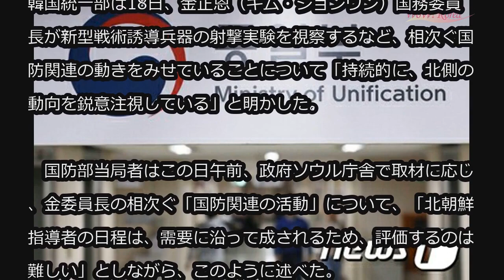韓国統一部、正恩氏の相次ぐ国防活動を「鋭意注視」 (4/18)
韓国統一部、正恩氏の相次ぐ国防活動を「鋭意注視」

韓国統一部は18日、金正恩（キム・ジョンウン）国務委員長が新型戦術誘導兵器の射撃実験を視察するなど、相次ぐ国防関連の動きをみせていることについて「持続的に、北側の動向を鋭意注視している」と明かした。

　国防部当局者はこの日午前、政府ソウル庁舎で取材に応じ、金委員長の相次ぐ「国防関連の活動」について、「北朝鮮指導者の日程は、需要に沿って成されるため、評価するのは難しい」としながら、このように述べた。

　また「新型戦術誘導兵器」の種類に関する質問については、「その部分までは確認できていないが、必要な際には国防部に問い合わせてほしい」と答えるに留まった。